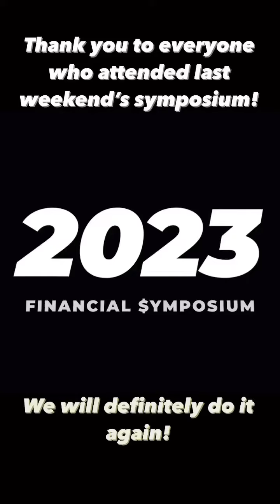TVLP Financial $ymposium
A Financial $ymposium hosted by @thevisionlabpodcast663 with some of the most forward thinking financial advisors in DFW.